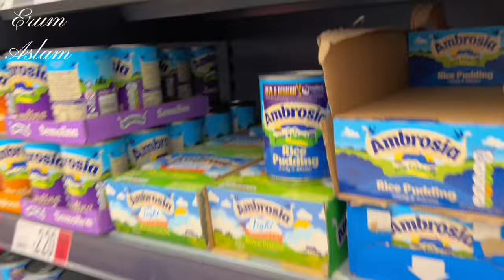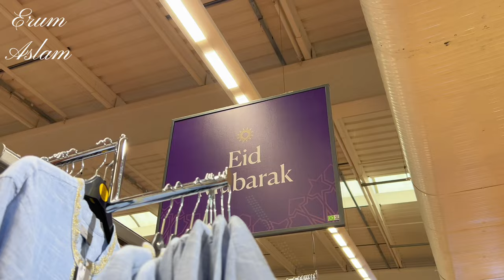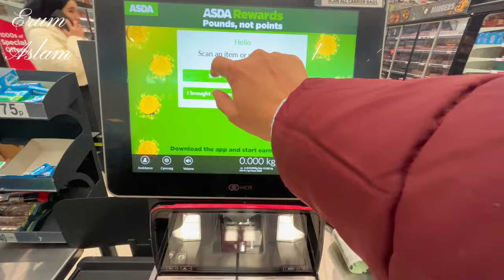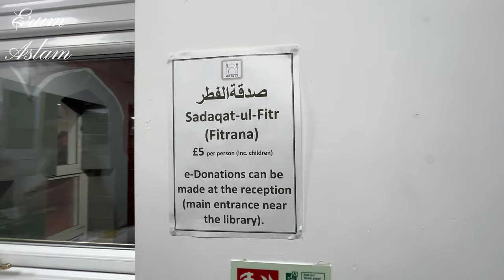Best IFTAR DATE with Husband 🥰🥰 || UK ki Masjid mein first Iftari ❤️|| Shab Qadar |Ramadan in UK